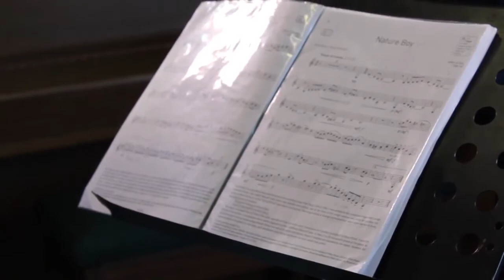SOUL Project - Bring SOUL to Greenwood Primary School Gareth Williams